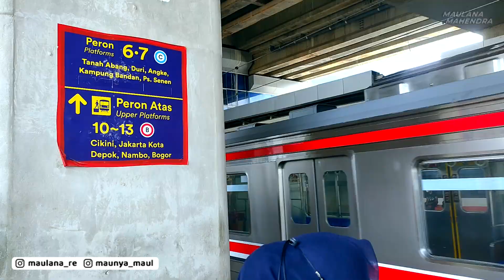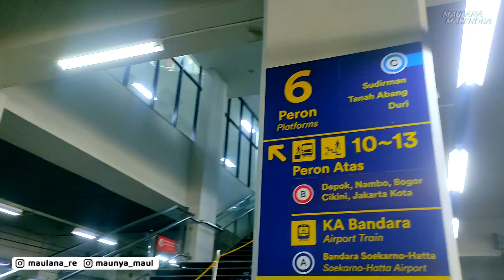Mau Naik KRL ke Kampung Bandan di Stasiun Manggarai, Eh Keretanya Masih di Kranji | MAUL'S TRIP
Giliran ada KRL yang masuk ke Jalur 7, eh ternyata cuma KRL uji coba. Hadeuhh..
Yah yaudah deh kita keliling Stasiun Manggarai aja dulu. Dapet juga sih momen unik KRL dari Dipo Bukit Duri yang langsung masuk ke jalur 13 Manggarai. Wuihii!!

BOLEH DONG DUKUNG MAUL BIAR LEBIH RAJIN UPDATE KONTEN ^^